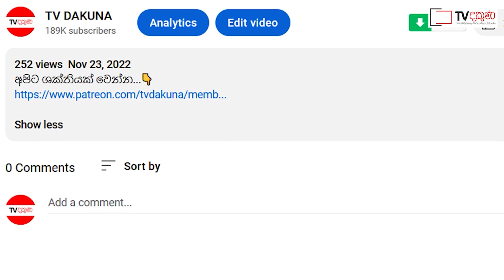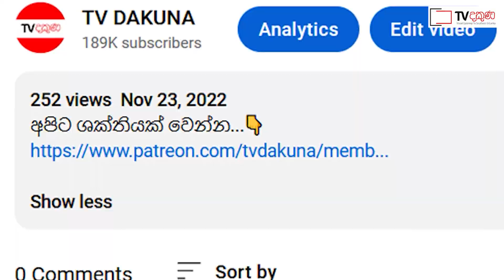නැණවත්කම ගුණවත්කම හදමු